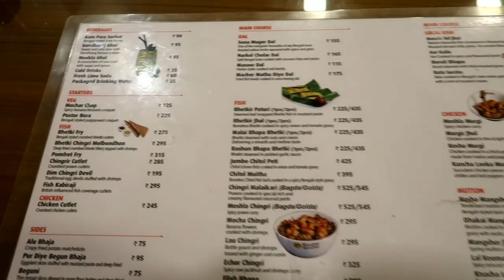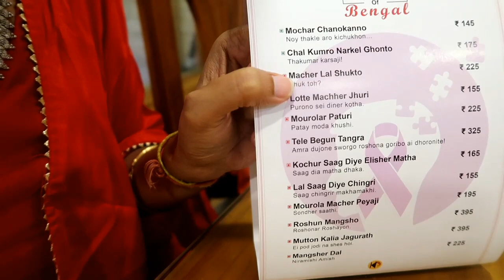Humne Ganesh Chaturthi Celebrate Kiya Kuch Aise || Ganesh Chaturthi Vlog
hello everyone.
Ikea Artificial Plant with Plastic Pot (Green, 3 Piece)

Multicolor Rug

Cushion Covers

Artificial Bamboo Leaves Plant

Triangle Coffee Side Table

Sheer Curtains

Welcome to Our Sweet Home Wall Hanging

Good Vibes Only Wall Hanging

Live Love Laugh Cutout Ready to Hang Home Decor

Love Hope Smile Dream Photo Frames(sorry not available)

Wall Photo Frame for Kitchen

Water Proof Mattress Protector

Vihaan's Book

Vihaan's Feeding Chair

Vihaan's Play Mat

Vihaan's Body Wash

Vihaan's Body Lotion

Vihaan's Face Cream

XOXO
Moumita